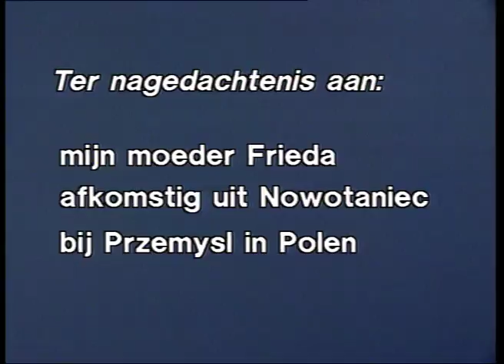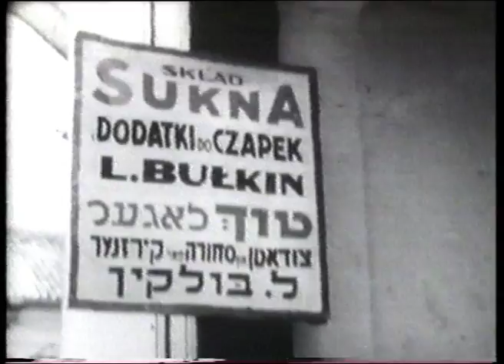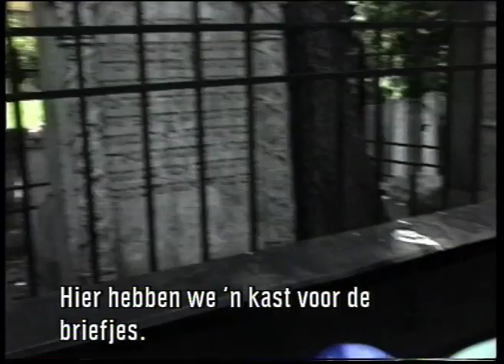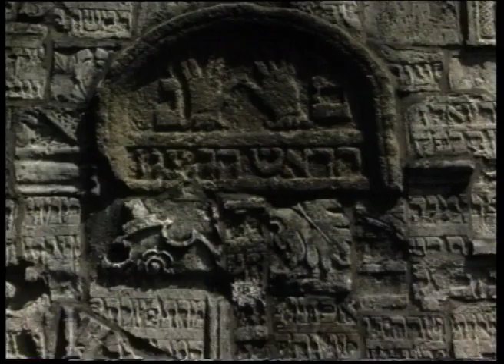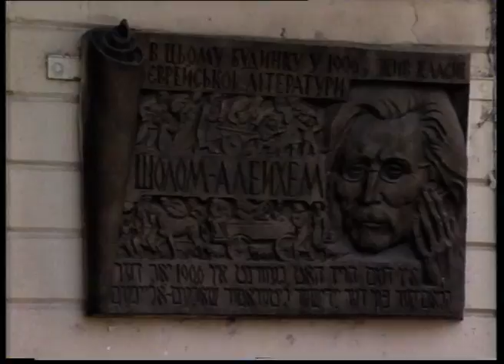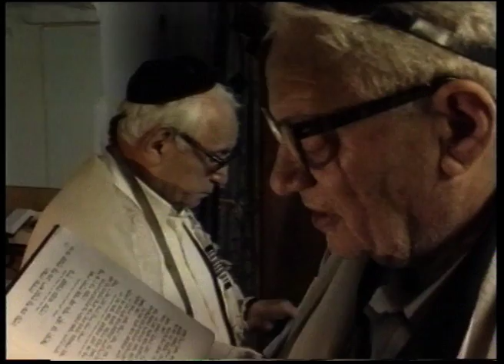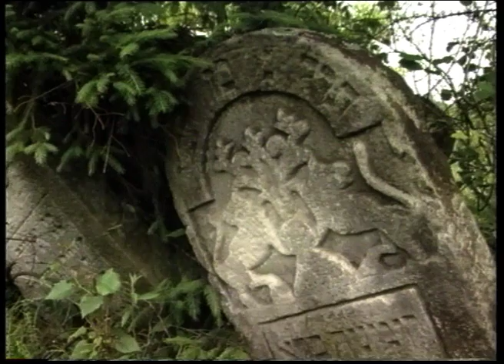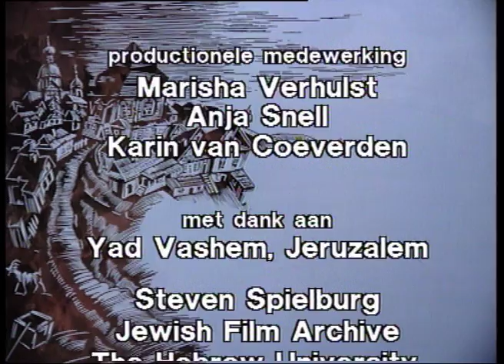Terug Naar Mijn Shtetl Delatyn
Filmmaker Willy Lindwer reisde met zijn vader Berl Nuchim en zijn dochter Michal naar Galicië (nu Polen en Oekraïne) om de route te volgen die zijn vader zes decennia eerder had genomen, om te ontsnappen aan de nazi's en om te zien hoe het gebied en zijn bewoners waren veranderd. Deze film bevat unieke historische beelden van het vooroorlogse leven in de shtetls.